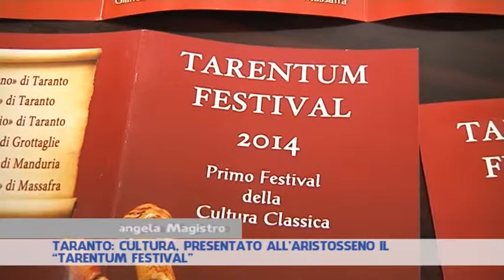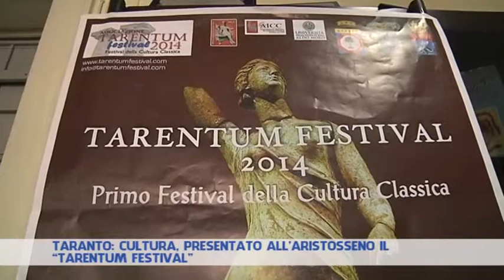TARANTO: CULTURA, PRESENTATO ALL'ARISTOSSENO IL “TARENTUM FESTIVAL”